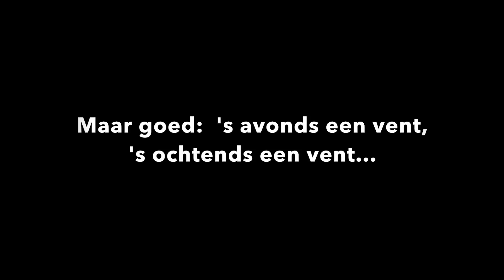Fursten forest pinksterweekend 2015 1